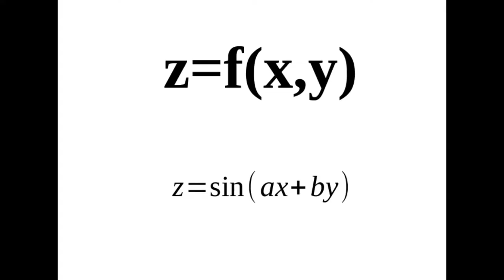Minetest (Finite) Mathematical Worlds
Welcome to MathWorlds! The project is a Minetest fork where the map engine is being changed to produce mathematical worlds. Check to download the source code and compile your own mathematical objects.